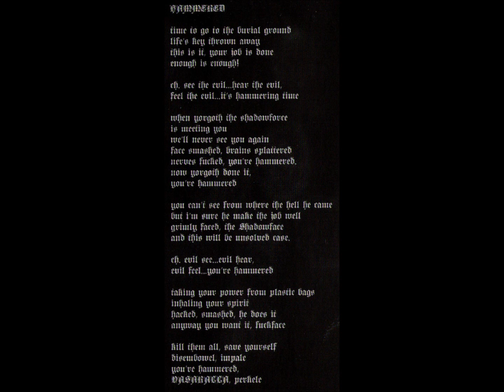Hammered / AN / Revelation I: World Minus Population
Country of origin:Finland
Location:Turku
Status:Unknown
Year of creation:2003
Genre:Black Metal/Ambient
Lyrical themes:Death, Destruction, Misanthropy
Last label:Plague